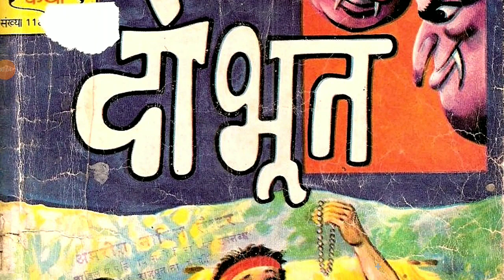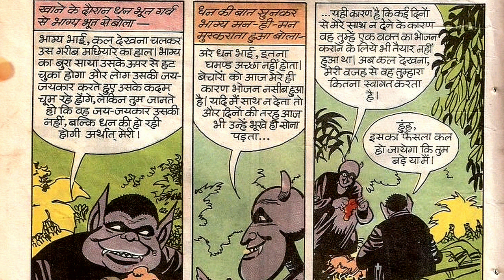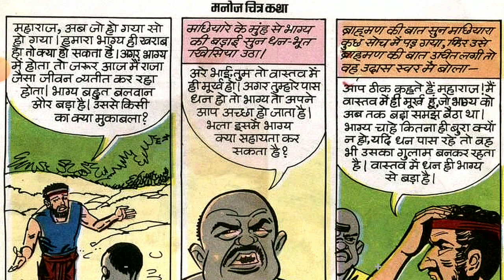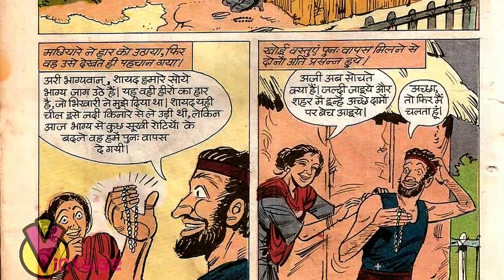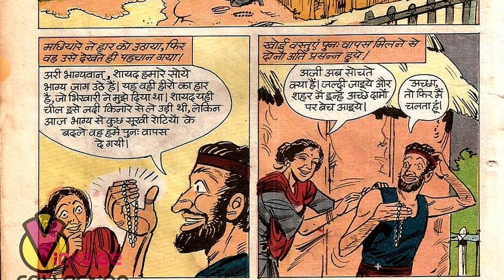Do Bhoot hindi Story manoj comics Raj comics Diamond comics tulsi comics